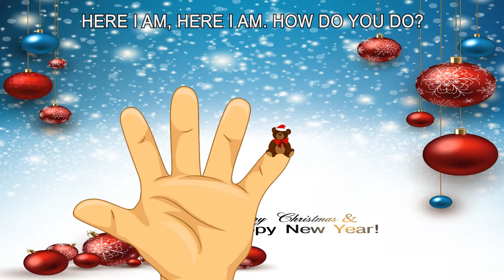Happy Merry Christmas Daddy Finger | 5 Finger Nursery Rhyme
Finger Family Song For Kids Best Collection Nursery Rhyme Full Playlist

Have Fun with Peppa Pig Finger Song Channel !